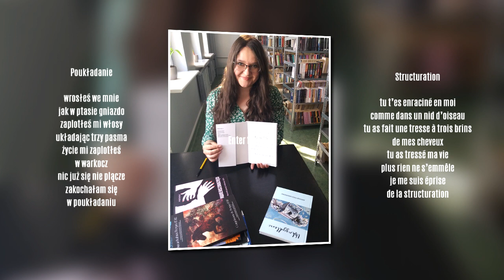Natalia Owsiana-Bilska. Poukładanie. Wwierszowzięci - Ostatni romantycy.